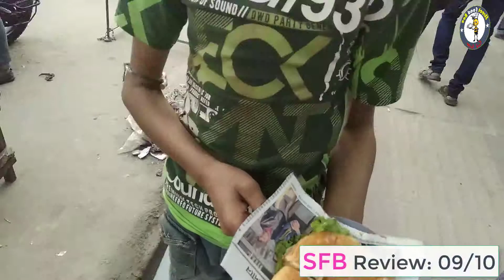Best Streer Burger || Tasty Egg Burger || cheapest burger || BBQ Burger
Almost every people love Burger. This is the street food egg burger which is the cheapest and tastiest in the world. The price of each piece of Egg Burger is $0.25 only.

Fried Eggplant || Insane street food in Narayanganj || মচমচে পারফেক্ট বেগুনী || fried street food.

Coconut Flower Inside||Coconut Flesh Benefits||नारियल का फूल ||Coconut Meat Benefits||椰子花.

Hot Tasty chanachur || spicy murmura ||masala jhal muri || Jhal Chanachur|| Indian street food.

Raw Mango Chutney by 100 Years Old Grandma || green mango salad || kacha amer bhorta || mango slice.

Street Singara || Street food in Narayanganj || Aloo Singara || Tasty Singara || Street samosa

Special Cow Milk Tea|| Erotic Milk Tea || Dhood chai || Best tea || pure milk tea || Street chai.

Sound Track:Electrical Tonal Drone